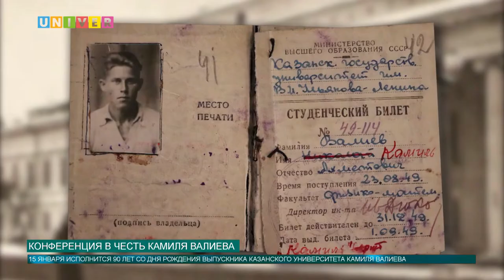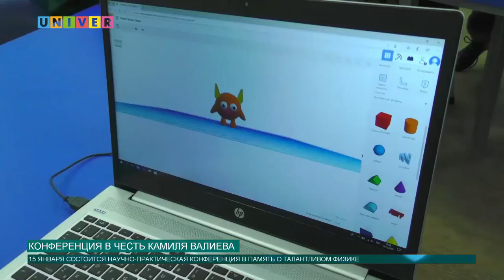КОНФЕРЕНЦИЯ В ЧЕСТЬ КАМИЛЯ ВАЛИЕВА